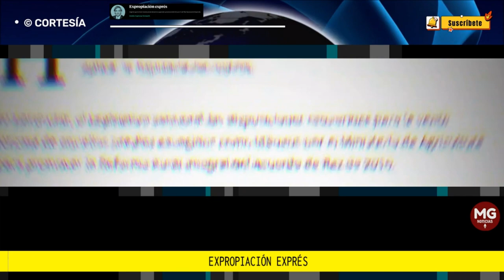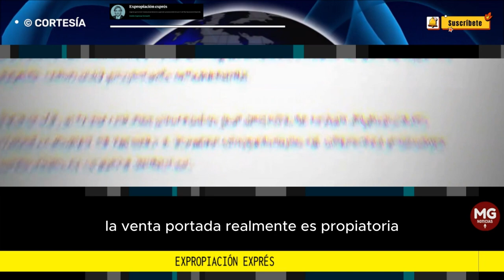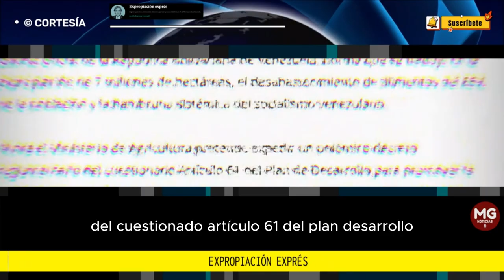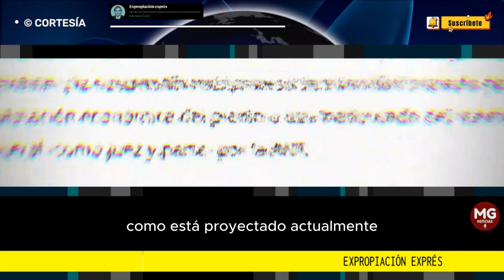EXPROPIACIÓN EXPRES ⛔ Por Andrés Esponosa Fenwarth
Hace tres meses, el Congreso aprobó el Artículo 61 de la Ley del Plan de Desarrollo 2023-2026, con los instrumentos necesarios para aplicar la expropiación exprés.
columna ANDRÉS ESPINOSA FENWARTH para PORTAFOLIO